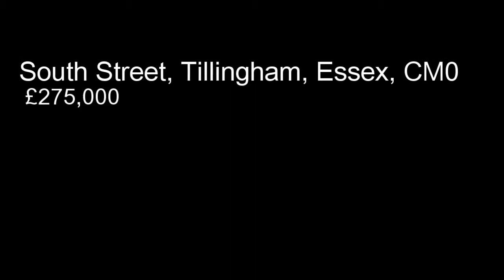South Street, Tillingham, Essex, CM0